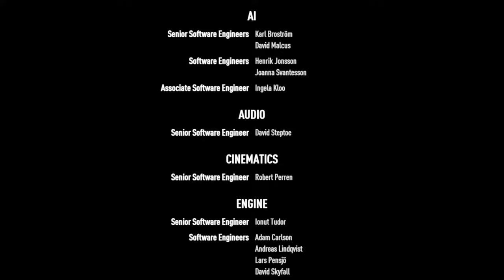NEED FOR SPEED PAYBACK - Outlaws Rush (PS4 Gameplay)